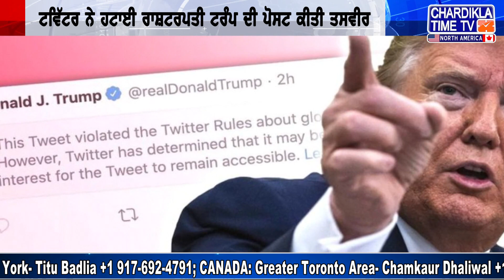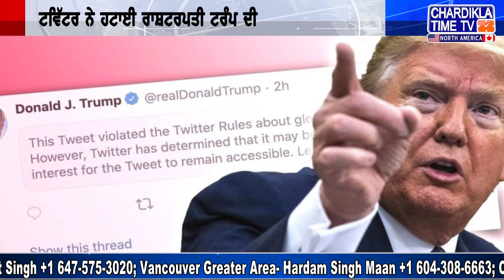North America Punjabi News - Latest | 2 July 2020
Chardikla Time TV Presents : -- North America Punjabi News - Latest | 1 July 2020 Follow us on : -- YouTube Instagram Facebook Twitter Pinterest Chardikla App Daily Motion Gurbani TV